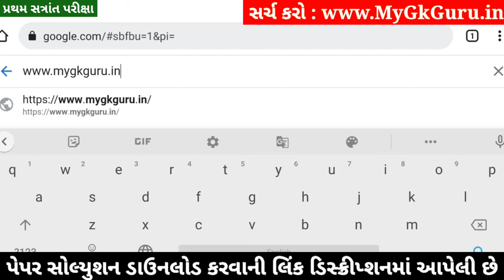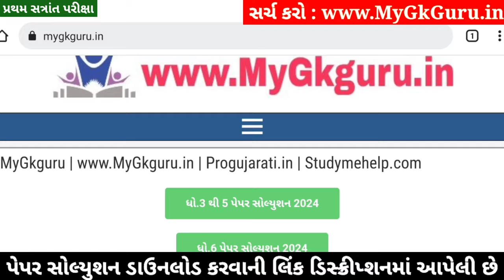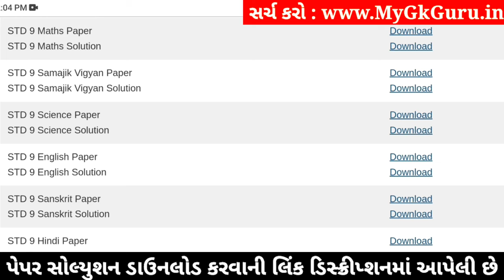std 9 samajik vigyan paper solution 2024 50 marks, std 9 s.s paper solution 2024 50 marks, std 9 ss